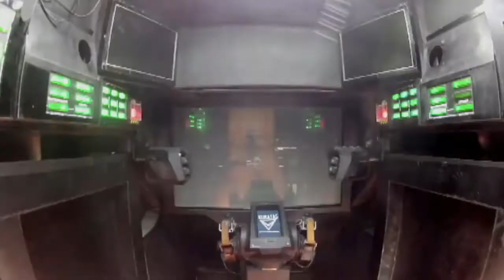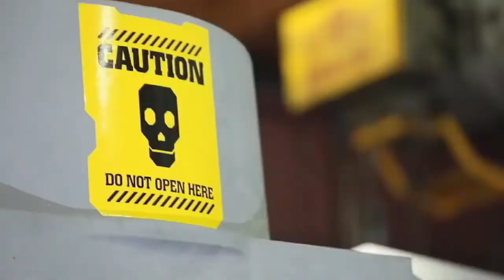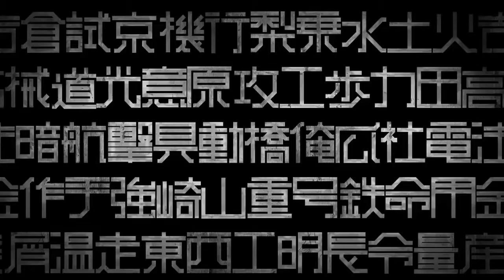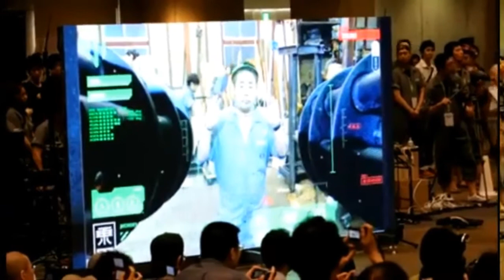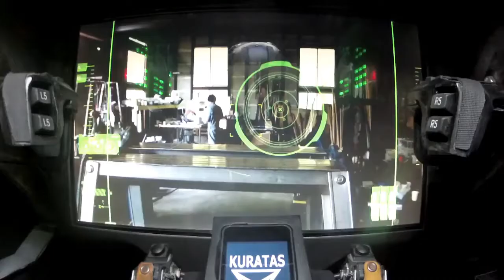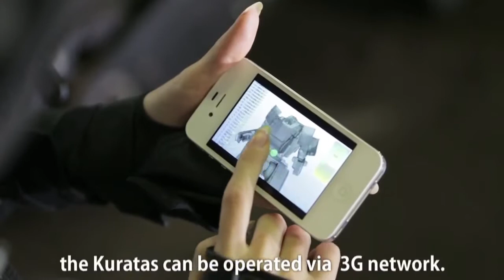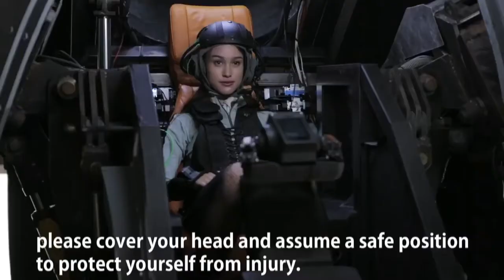Meet the $1 Million Robot You Can Buy on Amazon Can You Imagine 😱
A robot that takes its cues from its operator's facial expressions to shoot at enemies is now for sale on Amazon, suggesting that you can buy just about anything on the e-commerce giant's website.

While it's unclear if the sinister shooting feature is for sale in this version of the Kuratas robot, a starter's kit is being offered on Amazon Japan for a little more than $1 million.

Standing nearly 13 feet tall and weighing five tons, Kuratas looks like something out of a Hollywood action movie. While it may have the feel of a tank, the gasoline fueled robot moves at a top speed of 6 miles per hour.

While there are reviews left on the Amazon website, it was unclear if anyone has actually purchased the robot.

We have all, at some point, dreamed of climbing into a giant robotic suit and stomping around being all badass. In fact, if mech suits could replace cars, most of us wouldn't complain at all. So it is with a great deal of covetousness that we note that the Kuratas mech -- which has made several appearances online, on TV shows and at trade shows -- has been made available for sale on Amazon Japan.

For 120 million yen (over $1 million), the four-legged robotic suit by Suidobashi Heavy Industry.

Who created the Kuratas robot?

The Kuratas robot was developed by artist Kogoro Kurata (after whom the suit is named), and roboticist Wataru Yoshizaki. Kurata stated that he was inspired by the mecha frequently featured in anime, especially those of the series Armored Trooper Votoms, which he watched as a child.

What does Kuratas mean?

Kuratas is a rideable and user-operated mecha built by the Japanese company Suidobashi Heavy Industry.

A Japanese electronics company has unveiled a 13ft super-robot which can be controlled by an iPhone.

But be careful with the jokes if you are on the phone to the pilot as the robot, made by Suidobashi Heavy Industry in Tokyo, brings a whole new meaning to ‘trigger-happy’.

'Kuratas' is fitted with a futuristic weapons system, including a gatling gun capable of shooting 6,000 BB bullets a minute, which fires when the pilot smiles.

Simple touch: All you need to remote control the robot is a 3G connection and works particularly well with iPhone's touchscreen